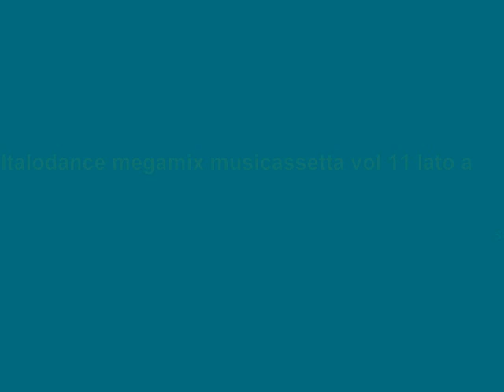M2o vari programmi estate 2003 musicassetta vol 11 lato a